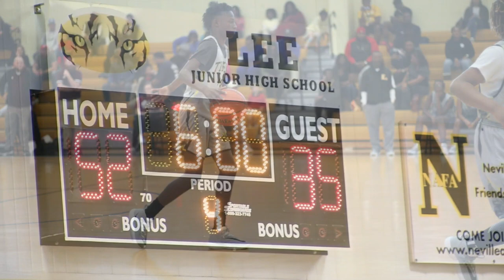Zion Weeks Highlights : Lee vs East Ouachita